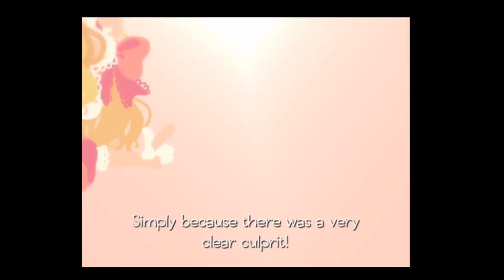Pocket Mirror | Episode 2 - Mutilation Masquerade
In this episode we listen to incredibly illustrious music on the eternal dancefloor.

Screen Recorder: Streamlabs OBS
Microphone: Razer Seiren Elite
Video Editor: Shotcut/VSDC

Computer: (check "About" section of channel for specs)
Mouse: Razer Mamba Wireless
Headphones: Razer Kraken Ultimate